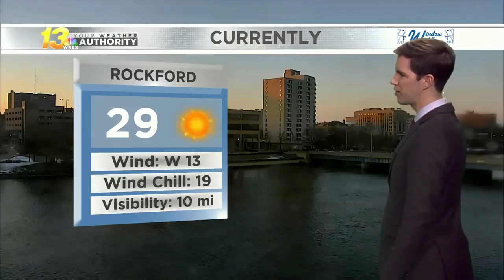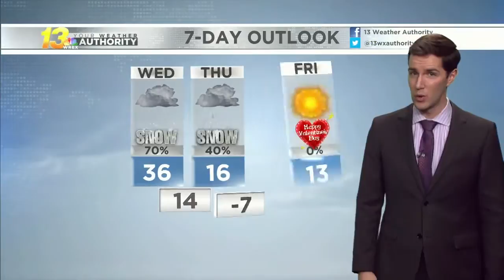Early evening forecast, 2/11/2020